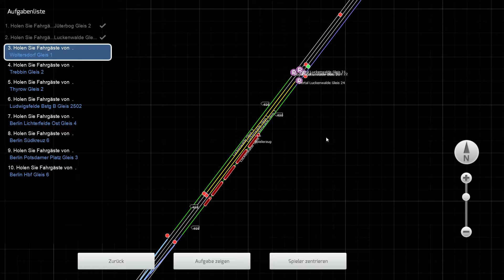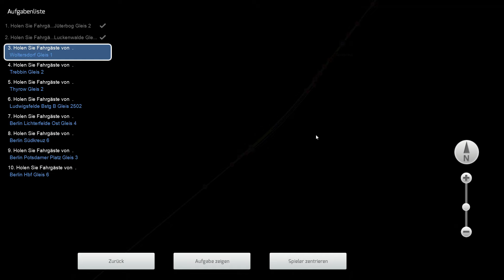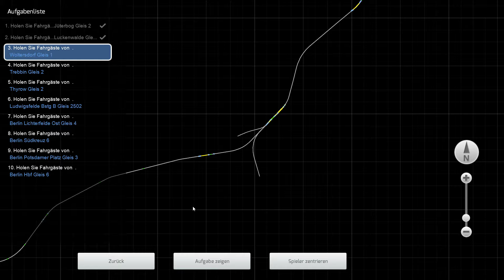Train Simulator Classic | vR PlusPack DBbzf 761 | Neuvorstellung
Braucht ihr günstige Games, DLCs, Addons oder Guthabenkarten?